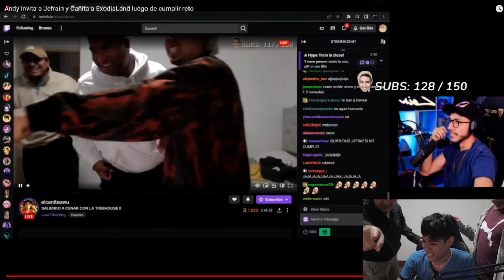CAÑITA RAIDEADO POR GLOGLOSOR... CAÑITA CONFUNDE A GLOGLO EN EXODIALAND ... AGRADECE A ANDY Y GLOGLO